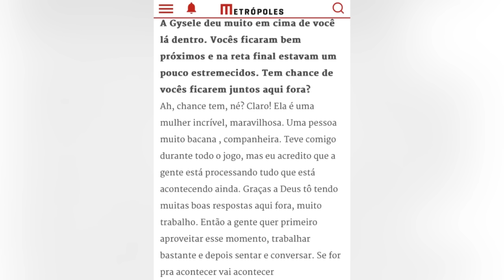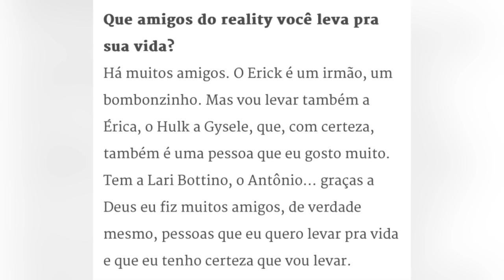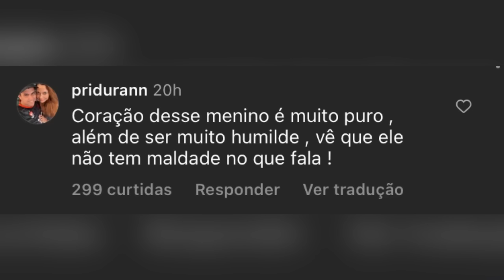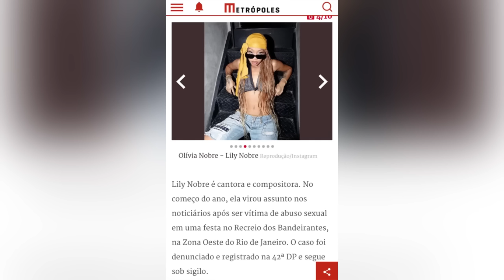🚨URGENTE: Key FORA da FAZENDA; Servo Já Gastou o Prêmio?; NOVIDADE NO CANAL